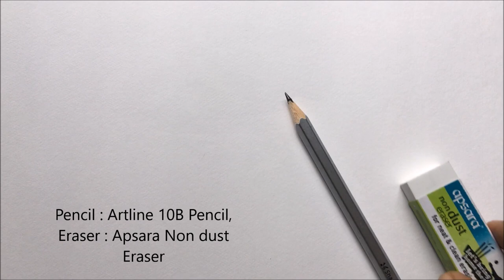Scenery Pencil Drawing | River and Boat Drawing | Pencil Sketch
Learn how to draw a scenery using  pencils .

Materials used: cartridge paper
Art line pencil 10B

video recorded using Apple iphone